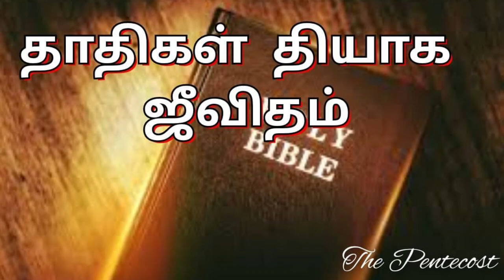TPM MESSAGES | PAS DURAI MESSAGES | BIBLE SERMONS | CHRISITIAN MESSAGES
All churches’ and denominations’ Messages, Songs, Testimony, Worships, Prayers will be uploaded. The Pentecost YouTube channel is mainly promoting valuable Messages, Songs. This Channel’s main vision is to spread the truth gospel to all children of God.

Kindly support The Pentecost YouTube channel ministry with your prayers.
TPM MESSAGES | Tpm Live Messages | Bible Sermons | Tamil Christian Messages | Christian Sermons | TPM Songs | TPM Latest Songs Jukebox | Sunday Services Messages | The Pentecost